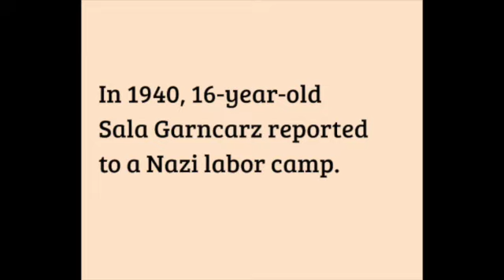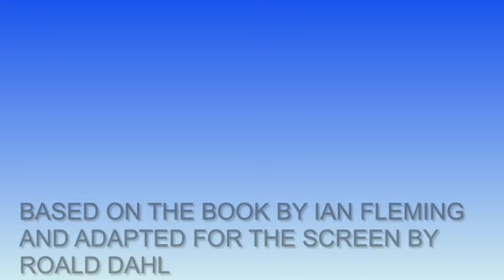2023-2024 Panther Theater SD 480p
Panther Theater at Eastbrook High School